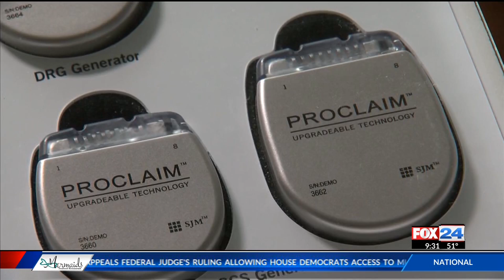Local doctor finds solutions for pain without pills KFTA